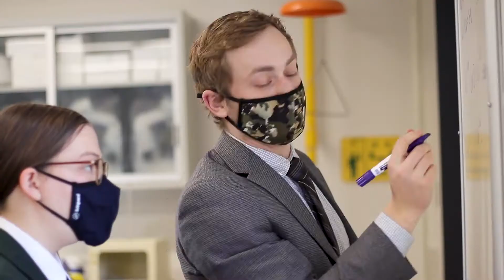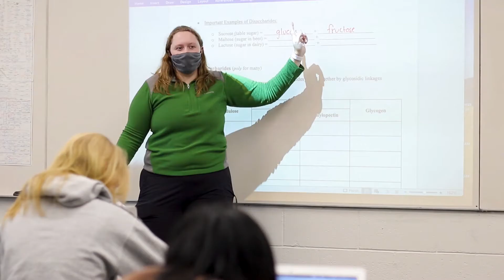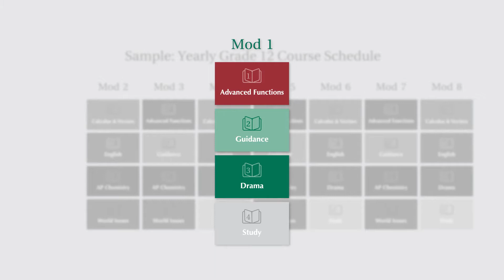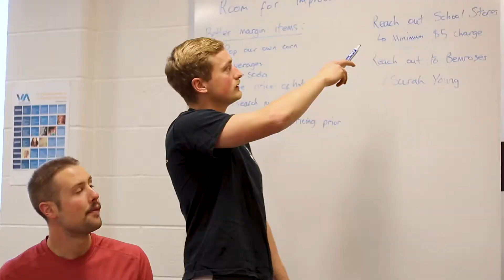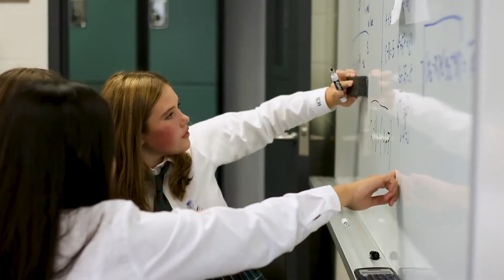Lakefield College School's Enhanced Learning Schedule, Explained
“Three years ago, we asked ourselves: what does the best learning schedule look like for teenagers?To find out, we embarked on a journey to explore the best brain-based research and schedules being used by schools throughout North America. To this end, we are really excited about the launch of our enhanced schedule next year and there are 5 important reasons why.”
Watch our latest video to discover how our schedule prioritizes and supports:
authentic learning;
a well-rounded education;
student well-being and community-time;
being outdoors every day; and
personalized pathways of learning.